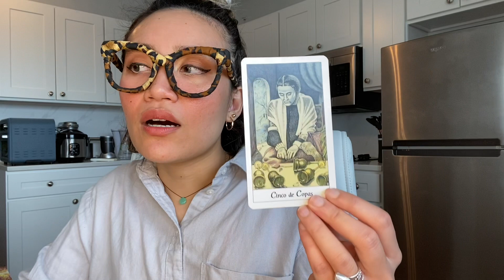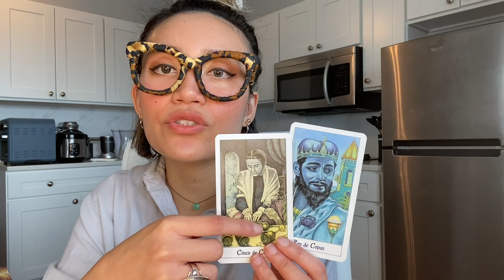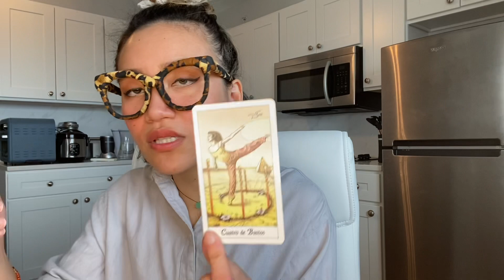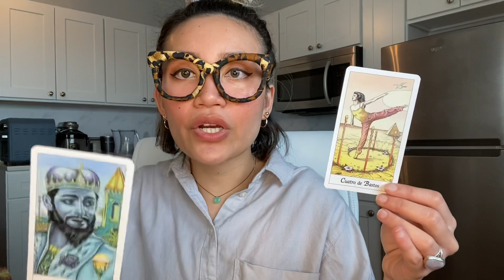GEMINI ♊️ IF YOU ONLY SEE YOURSELF THE WAY I SEE YOU❤️🕊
THESE READINGS ARE FOR ENTERTAINMENT. REMEMBER TO USE YOUR INTUITION. YOU ARE POWERFUL CREATORS OF YOUR OWN LIVES.